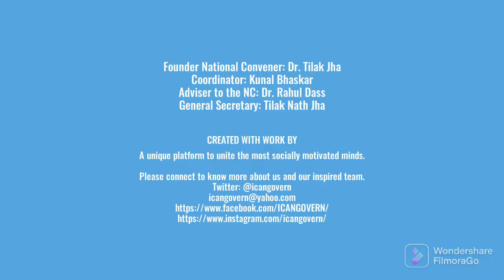Motihari Diary: Interaction with Devapriya Mukherjee, Membership Chairman, Rotary Distt 3250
ICANGOVERN Motihari Diary: Interaction with Devapriya Mukherjee, Membership Chairman, Rotary District 3250

Devapriya Mukherjee's is a family of freedom fighters. He currently runs a shop Utsav, this respected gentleman of Motihari has been active on the city's socio-cultural landscape through activities such as participating in Motijheel Bachao Abhiyan, among others.